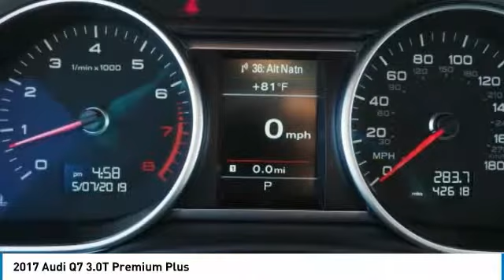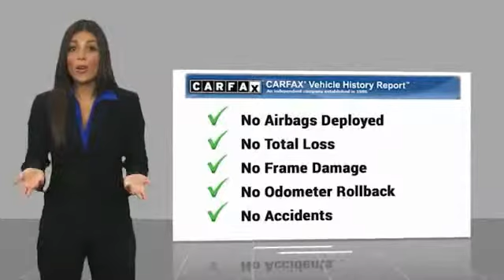2017 Audi Q7 2017 Audi Q7 3.0T Premium Plus FOR SALE in Bakersfield, CA A1290A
2017 Audi Q7 3.0T Premium Plus

ABS brakes, Alloy wheels, Compass, Electronic Stability Control, Front dual zone A/C, Heated door mirrors, Heated Front Bucket Seats, Heated front seats, Illuminated entry, Low tire pressure warning, Power Liftgate, Power moonroof, Remote keyless entry, Traction control. Priced below KBB Fair Purchase Price! CARFAX One-Owner. Black  Vehicle price and availability are subject to change without notice.